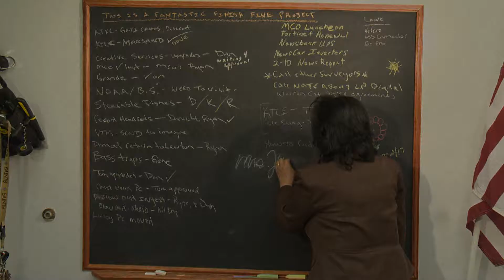Dia de los Ninos sp 4 10 15